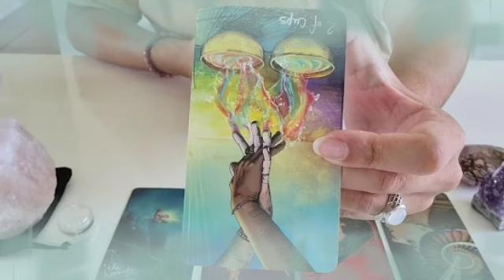برج الجوزاء من 8 إلى 18 ديسمبر 2022 // هزه أرضيه قويه😱و حلم في أرض المستحيل يا جوزاء🙏